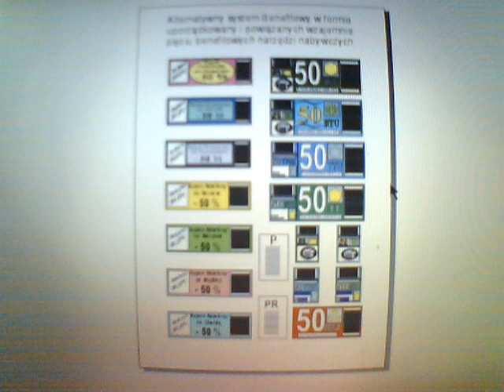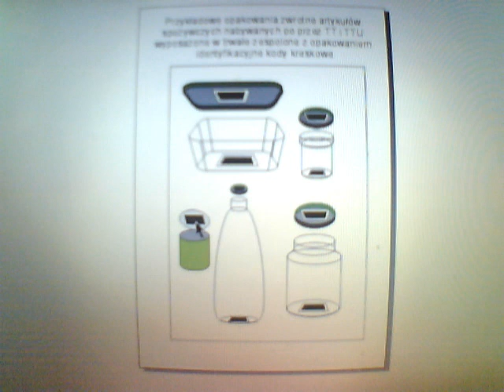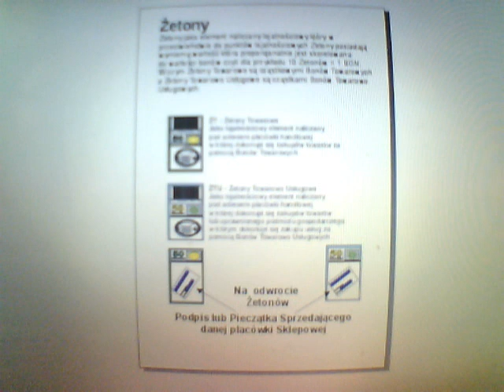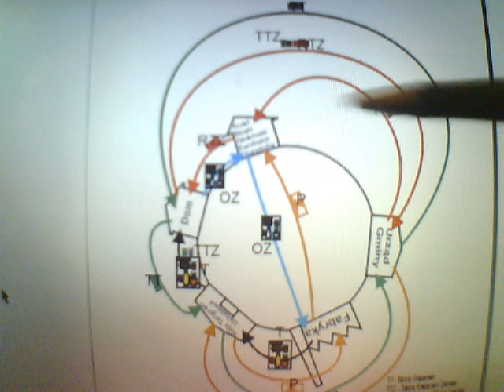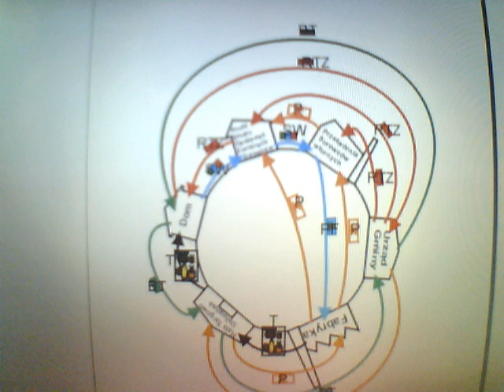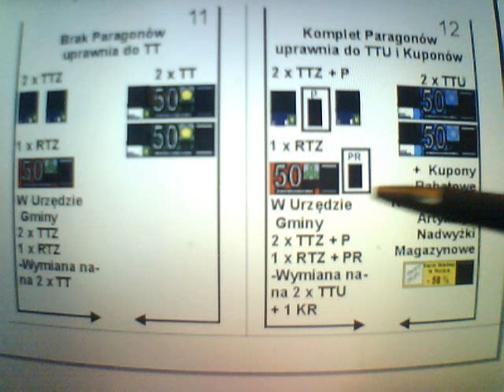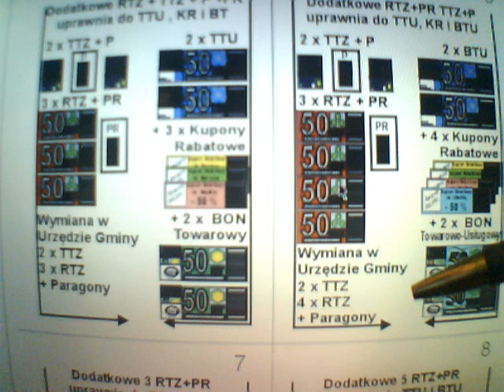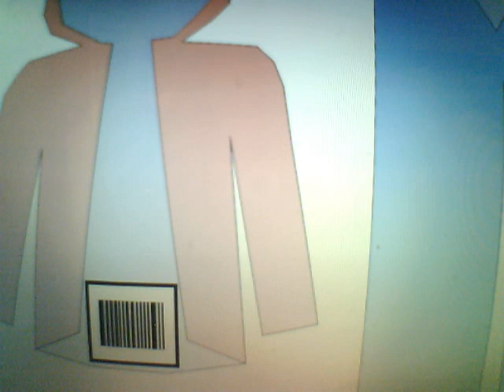Alternatywa do 500+ rozszerzona prezentacja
Recykling oraz 700+ na każde dziecko